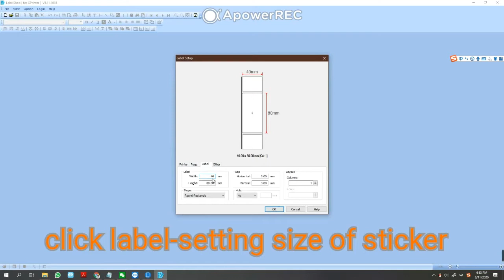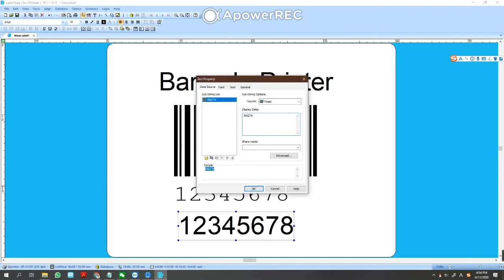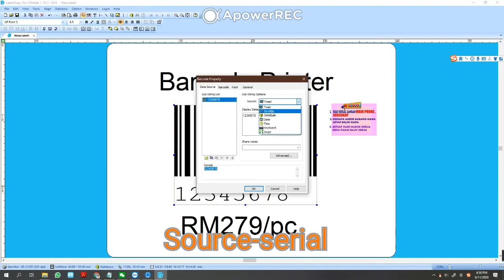How to use labelshop